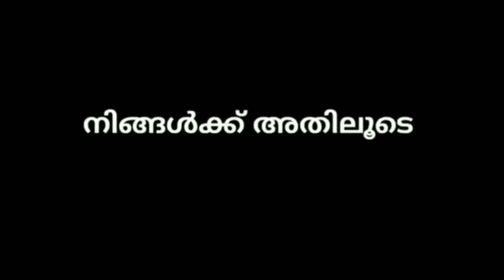500 FAMILY RESULT || FROM NOOB GAMER WITH LOVE ❤️❤️❤️❤️💋😍